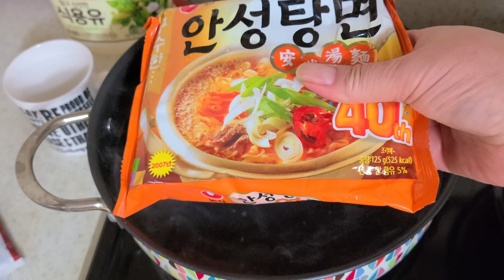김치만두라면먹방🤍 만두 많이 넣은 라면에 당면도 넣었더니 식감이 부드럽네요~ Dumpling Ramen 김치만두는 집에서 만든것처럼 맛있어서 꿀떡 꿀떡 ! 새우꼬치는 고소고소~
라면에 김치만두 넣고 당면  뿔려 놓은게 있어서 함께 넣었어요
당면을 넣어서 식감이 라면만 넣을 때보다 엄청 부드럽더라구요
김치만두는 오랫만에 입에 맞는 제품을 찾았네요 ~
김치가 아삭아삭 씹히고 간도 적당하고 너무 만족한 김치만두 였어여~
닭꼬치는 3번 튀겼더니 딱딱해져서 마지막엔 안씹히더라구요 ~ㅋㅋㅋ
새우꼬치는 생새우가 통으로 들어있어서 너무 맛있었어요
계란후라이는 케챱과 마요네즈로 모양 내려다가 망치는 바람에 잔득 뿌려서 원 없이 먹었네요 ㅎㅎ
케챱과 마요네즈는 ~~ 맛있또!!!

I added kimchi dumplings to the ramen and some glass noodles, so I added them together.
By adding glass noodles, the texture is much softer than when adding ramen alone.
When it comes to kimchi dumplings, it’s been a while since I found a product that suits my taste.
The kimchi was crunchy, the seasoning was just right, and I was very satisfied with the kimchi dumplings.
I fried the chicken skewers 3 times and it became hard so I couldn't chew it at the end.
The shrimp skewers were so delicious because they had whole raw shrimp in them.
The fried egg was ruined by ketchup and mayonnaise, so I ate it with a lot of sprinkles on it haha.
Ketchup and mayonnaise are delicious!!!
I ate well today too 🧡